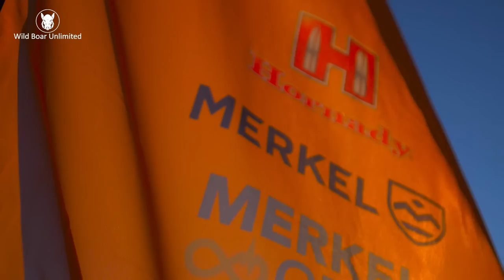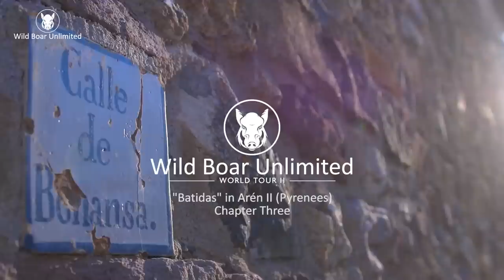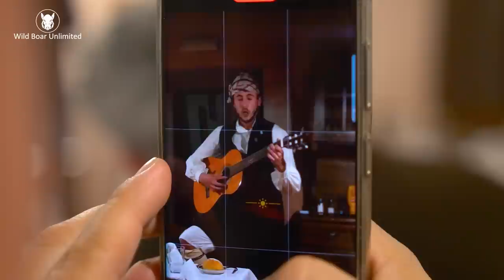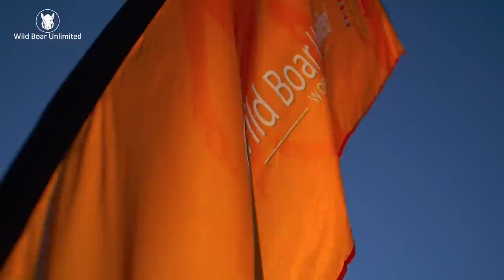Batidas en Arén 2 | Capítulo 3 | Wild Boar Unlimited Temporada 2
Disfruta del tercer y último capítulo de la II edición de la Wild Boar Unlimited en España "Batidas en Arén II" que ha sido grabada en Huesca, en pleno Pirineo aragonés.
En este capítulo podrás encontrar la esencia de la caza del jabalí en la modalidad de batida.
¿Todavía no has visto la serie completa?